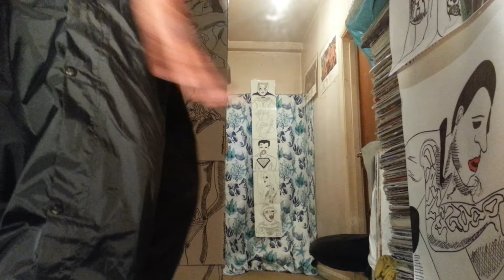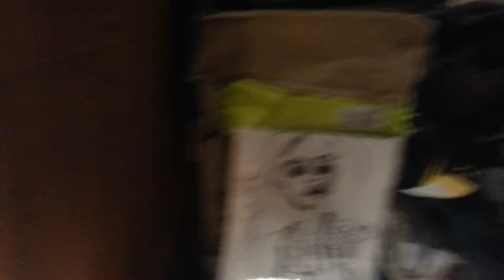FACE 2000 HEAVEN AND EARTH SPACE AND TIME PRODUCED BY LUKE SOLOMON